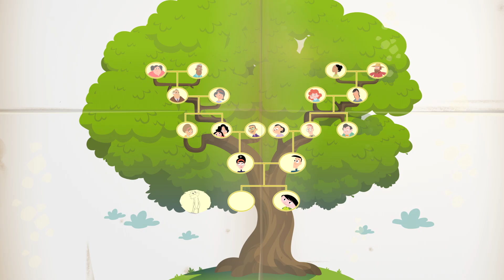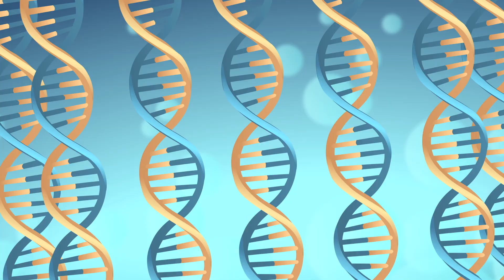🟠 IN YOUR EYES - Full Episode l Earth To Luna!